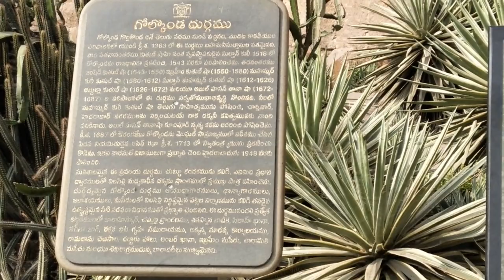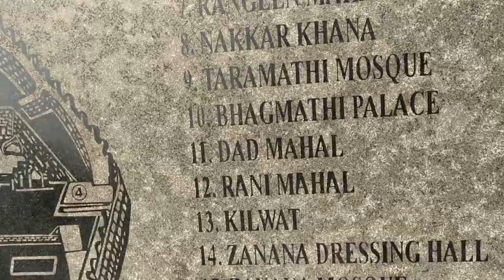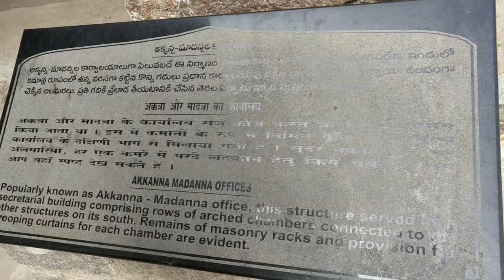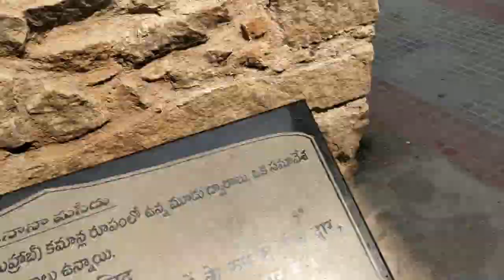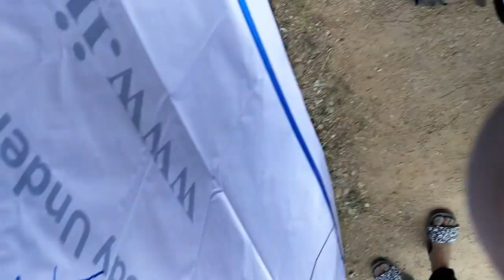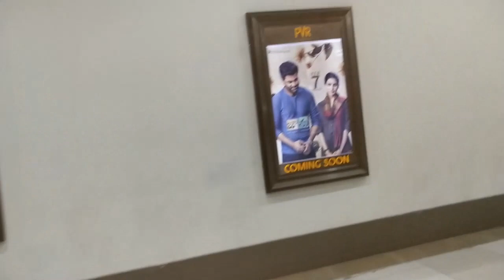Magadheera Shooting Location || Sriramadasu Movie Jail Location - Golconda Exploring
Sriramadasu Movie Shooting Location || Golconda Exploring